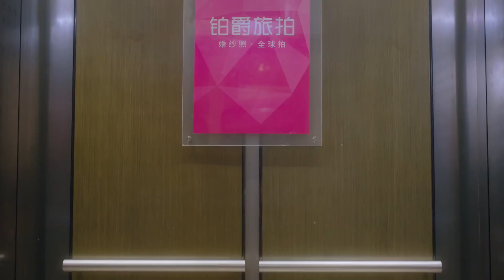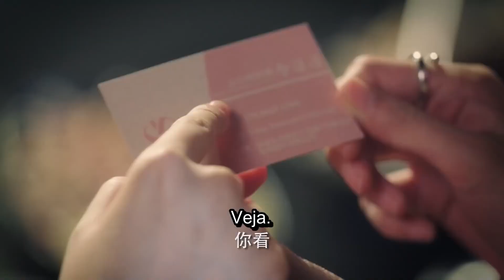My Dear Lady | Ela quer fazê-lo entender que é difícil | Jiang Meng Jie | 你成功引起我的注意了